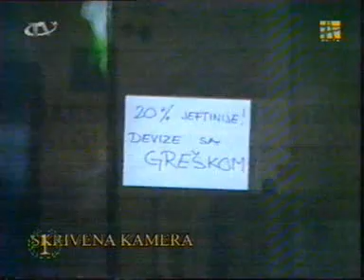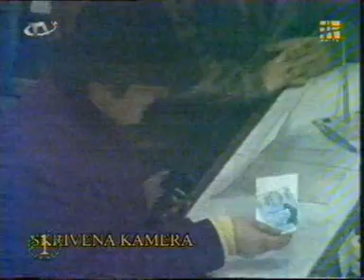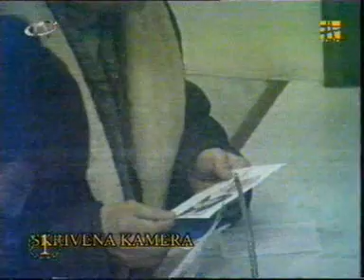Pervan-Prodaja Deviza Sa Greškom 1989.avi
Pervan-Prodaja Deviza S Greškom